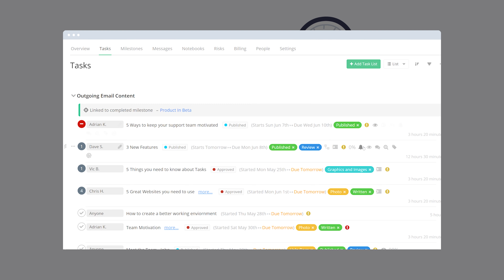Teamwork From Home - Communicate Effectively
Don’t have Teamwork yet? Sign up for a free 30 day trial

If you’re still learning how to use Teamwork, sign up for one of our daily webinars